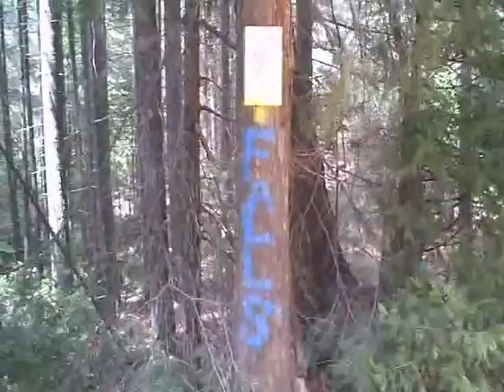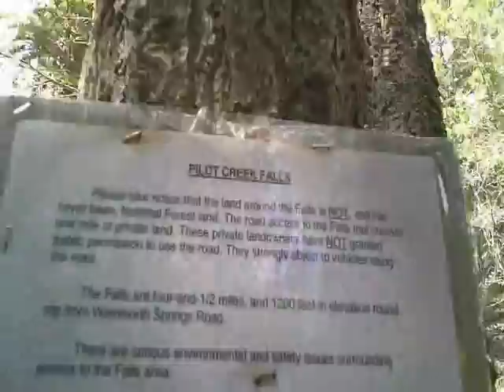What we did on April 17th 2010. Pilot Creek Falls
decided to go for a short hike to a place called University falls. We found out later it's actually called Pilot Creek Falls